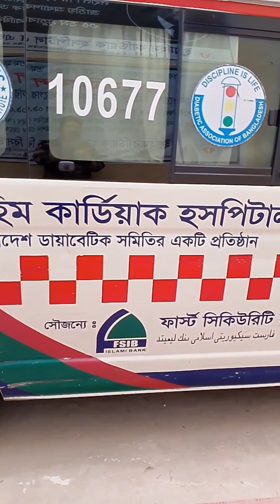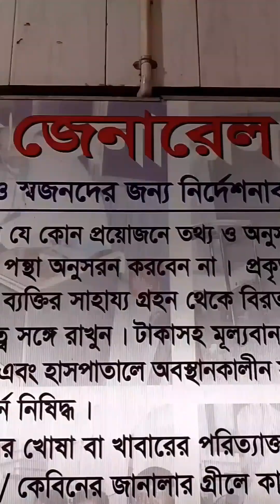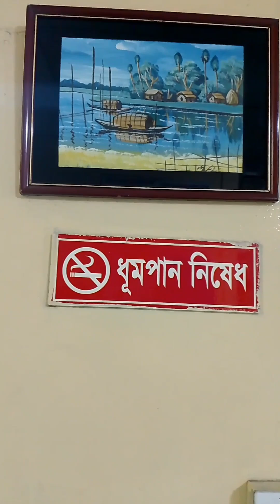How to upload video on youtube from. Alif Sha video হাসপাতাল রোগী চিকিৎসার মান জানেন।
রোগী চিকিৎসা সম্পর্কে আলোচনা। অর্থনৈতিক সাবজেক্ট আলোচনা।

# Alif # Sha # Alif Sha # this channel video collection. channel video follow.